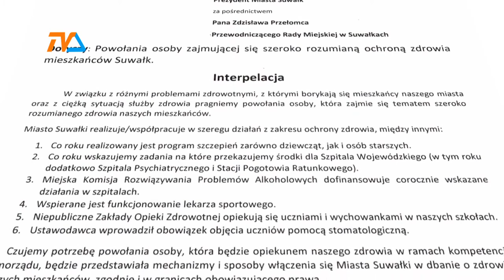Interpelacja ponad podziałami. Chodzi o zdrowie mieszkańców. |TVSUWAŁKI